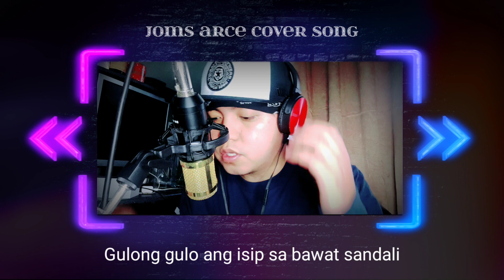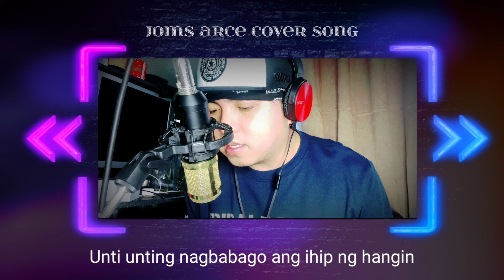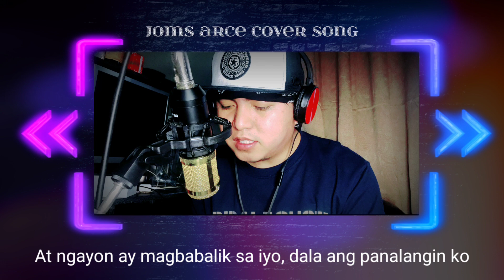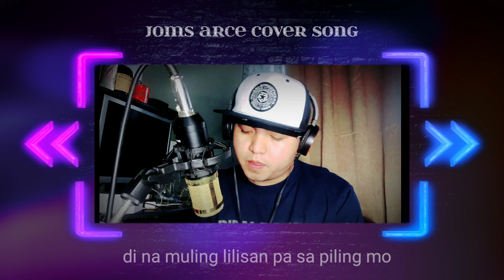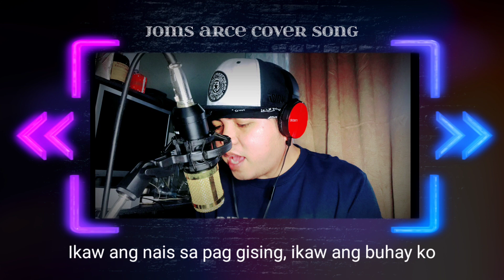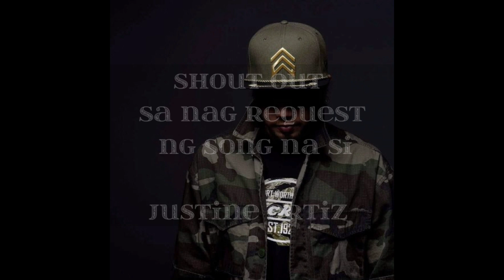Slapshock - Langit with lyrics (cover)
Road to 1K subscriber , maraming salamat po sa mga supports nyo mga podeh.

to all viewers kung hindi kapa subscriber just simply hit the subscribe button after watching the video kasabay ng pagkalembang ng kampana para updated ka sa mga cover songs and new uploads ko.